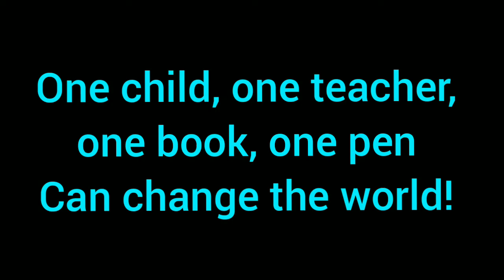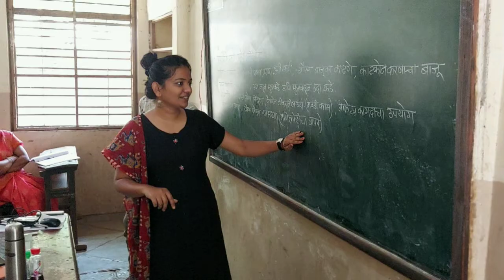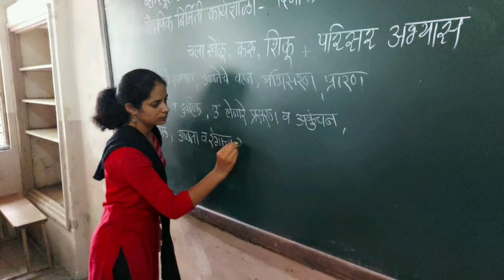Teacher's Day 2021 : With Jalgaon Teachers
यावर्षीचा शिक्षक दिन हा सर्व जळगावच्या शिक्षकांच्या सान्निध्यात आम्ही साजरा करत आहोत. त्यातले मराठी आणि उर्दू माध्यमाचे अनेक शिक्षक तळमळीनं, उत्साहानं काम करत आहेत.
वोपा सोबत जोडल्या गेलेल्या सर्व उत्साही शिक्षकांना शिक्षक दिनाच्या हार्दिक शुभेच्छा!

VOPA is a not-for-profit initiative in education field. We provide teacher training and school transformation assistance to schools. We also provide free e-learning platform - V-School to all students in Maharashtra.